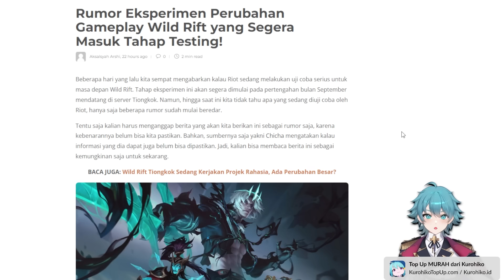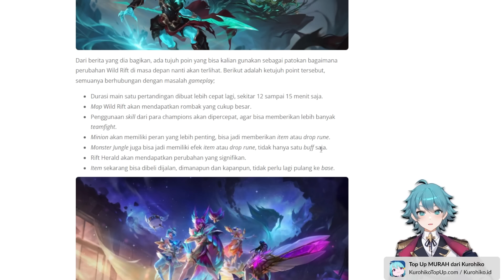Pendapat Gw Tentang Perubahan Gameplay Wild Rift yang Bakal Mirip ML HOK, Bisa Beli item di Jalan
Wild Rift sedang melakukan experiment untuk melakukan perubahan gameplay besar besaran pada wild rift, seperti beli item dijalan, map dirubah, perubahan cooldown skill dll.

Pemula HOK?